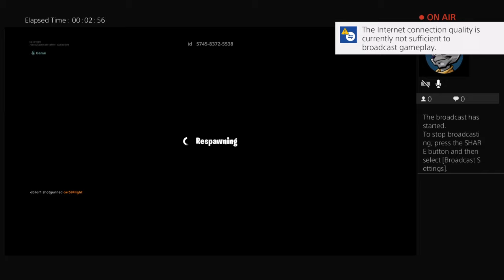Xxxxxxm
Hi I like memes play games no mike for now mybe kind vid coming soon if you my vids subscribe if don’t don’t I have number me becuase I won’t old and just keep because it’s for memerois I had a stroke bye